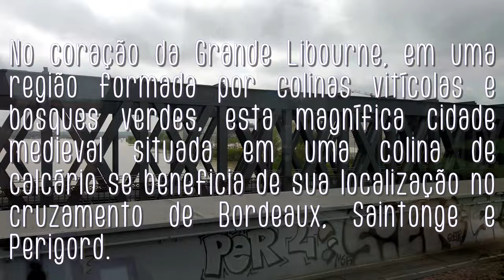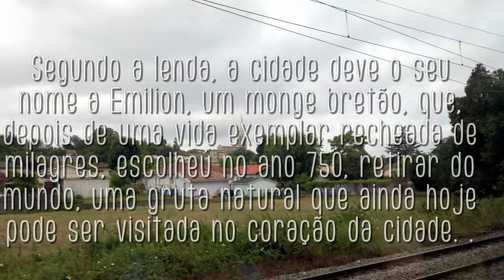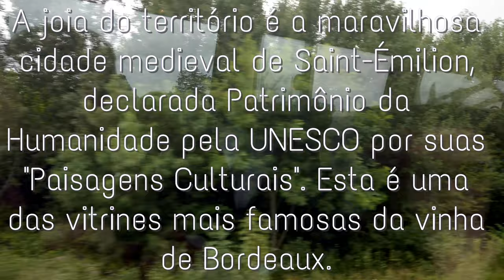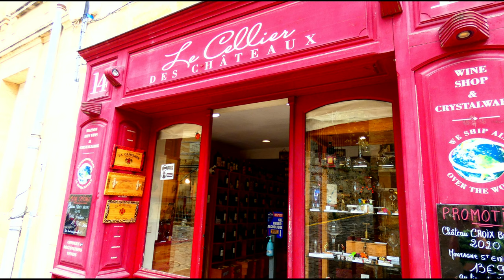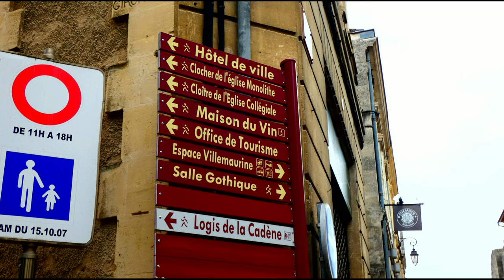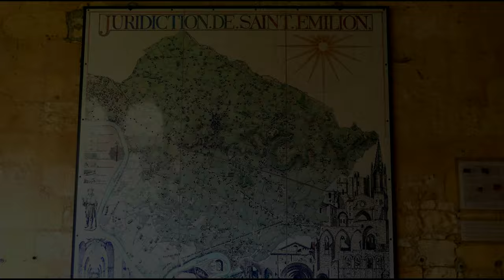BORDEAUX visita a Saint-Émilion. Ultimo capítulo.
La "Ruta del Vino de Burdeos en Saint-Émilion, Pomerol, Fronsac" ocupa la ribera derecha de la Dordogne, entre Burdeos y Bergerac asi que la parte norte de Entre-Deux-Mers y tiene muchos vinos cuya reputación en todo el mundo está bien establecida.

El nombre del camino viene del nombre del grupo orgánico que combina tres grandes AOC del mismo nombre, que se organiza alrededor de la ciudad portuaria de Libourne, y forma hoy la región del Grande Libournais.

La joya del territorio es la maravillosa ciudad medieval de Saint-Émilion, declarada como Patrimonio de la Humanidad por la UNESCO por sus "Paisajes Culturales". Asi es una de las más famosas vitrinas del viñedo de Burdeos.

La "Ruta del Vino de Burdeos en Saint-Émilion, Pomerol, Fronsac" se distingue por la grande homogeneidad de sus paisajes, su geología (subsuelo con predominio caliza ), por su concentración de viñedos, y por la importancia de las explotaciones familiares, propiedades pequeñas y medianas, que contrastan con las principales dominios de la "Ruta del Vino de Burdeos en el Médoc".